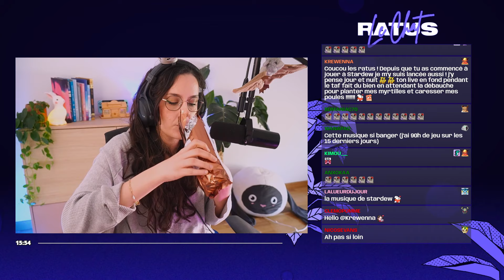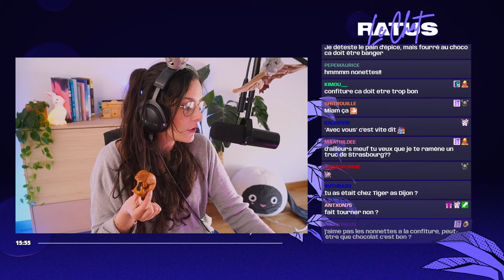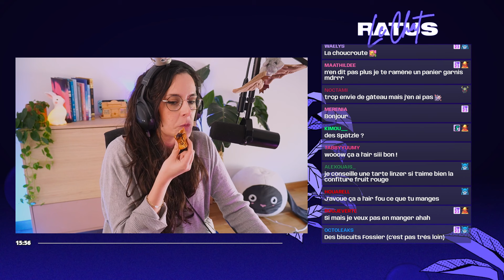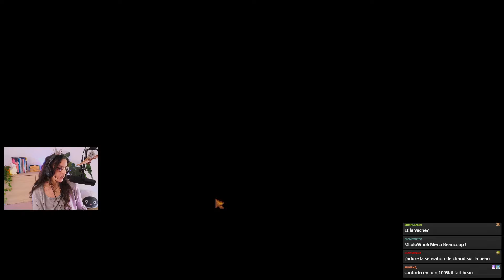LE SLIP SALE DU MAIRE !? STARDEW VALLEY #09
On se retrouve aujourd'hui pour la suite de mon let's play sur Stardew Valley.
J'avais déjà joué au jeu il y a quelques années mais j'ai jamais trop avancé, je recommence donc une run.